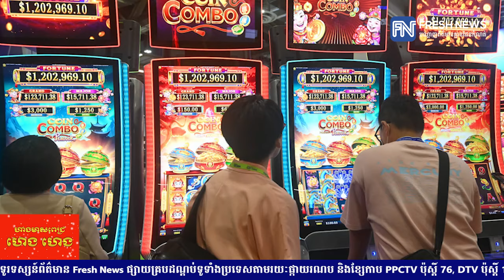ចិនព្រមានពលរដ្ឋខ្លួននៅប្រទេសសិង្ហបុរី ឱ្យចៀសឆ្ងាយពីការលេងល្បែងស៉ីសង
* រាយការណ៍ដោយ កញ្ញា យ៉ង់ សក្គុណា និងកញ្ញា សំ ស្រីនីត